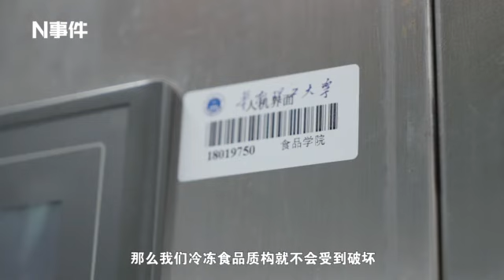孙大文院士发明黑科技！荔枝保存5年口感仍鲜嫩，获广东科技进步一等奖